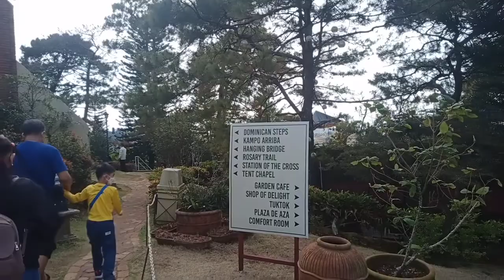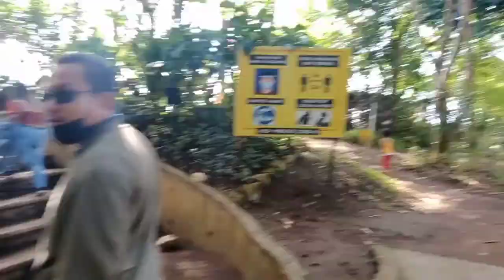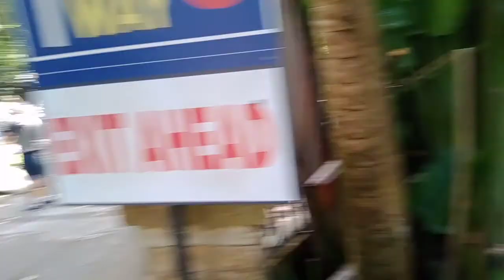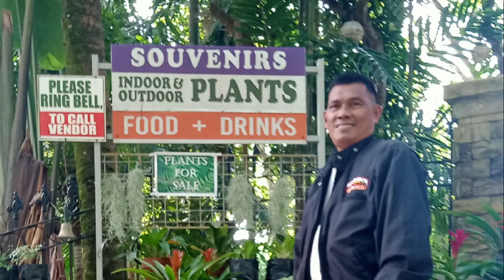PART2 GALA TIME NASUGBO BÀTANGAS